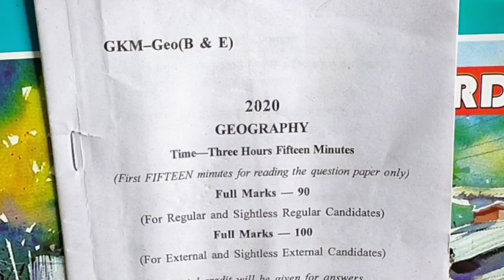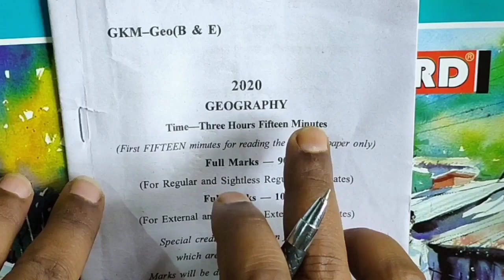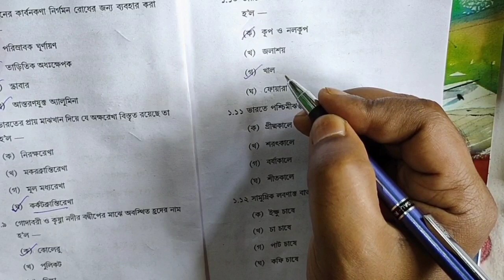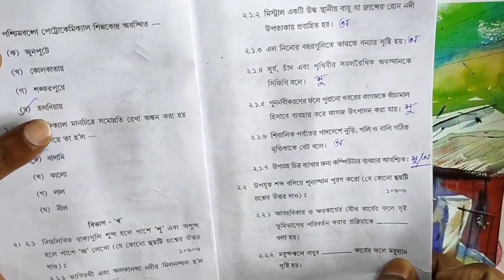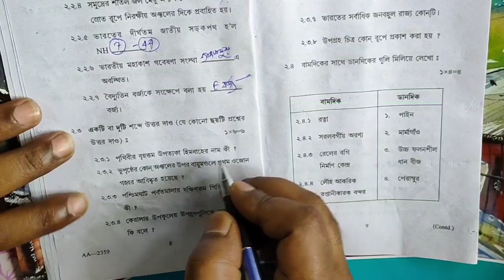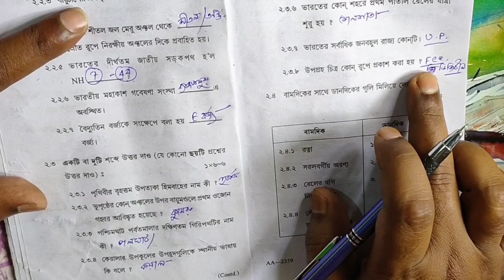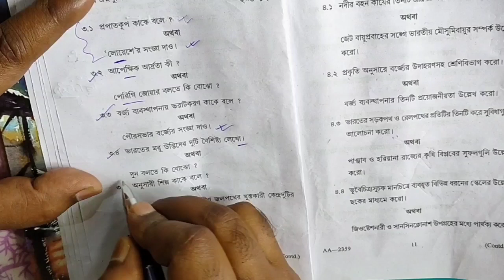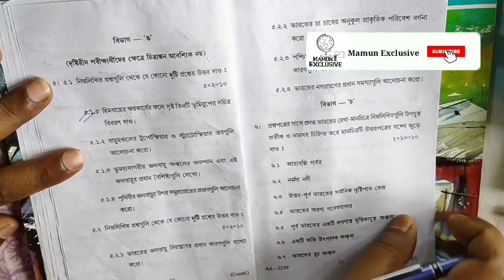Madhyamik geography question paper 2020 || answer key || class 10 || WBBSE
চলো আজ দেখে নেওয়া যাক...
Board এর দেওয়া উত্তর।।এছাাড়া ও সমস্ত কনফিউশন পরিষ্কার হবে সকল মাধ্যমিক পরীক্ষার্থীদের।

🙏MCQ এর ১.৪ নম্বর প্রশ্নের উত্তর টা অনিচ্ছা কৃত ভুল হয়েছে।।ওই উত্তরটা হবে(খ.উষ্ণ মরু জলবায়ু অঞ্চলে)

Related searches by people...